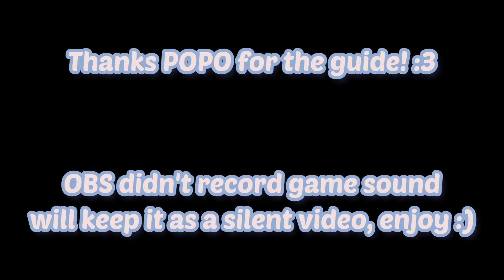Angela Eva Charlotte Death Quests NO STARS NEEDED! WLOM (Steam English version)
I skipped getting Charlotte because all my characters have her already.

Chapters:
0:00 Getting Angela
4:04 Getting Eva
6:40 Eva prequest 1
10:23 Angela prequest 1
13:18 Charlotte prequest 1
14:30 Eva&Angela prequest 1
17:50 Eva prequest 2
20:22 Eva prequest 3
23:00 Eva&Angela prequest 2
28:57 Angela prequest 2
29:52 Angela prequest 3
33:44 Angela death
44:15 Eva death
52:36 Charlotte death
57:33 Charlotte rebirth